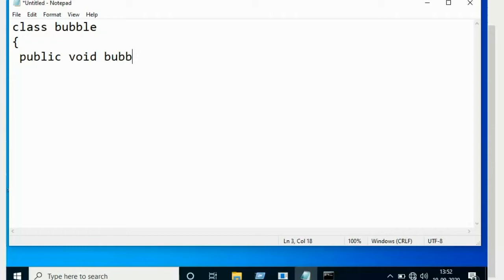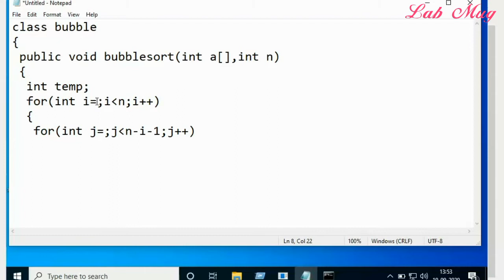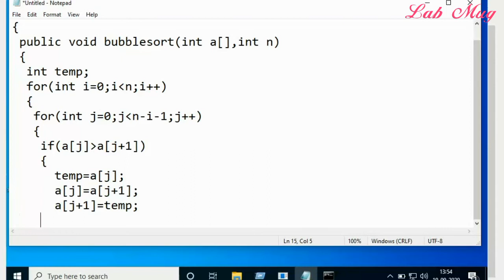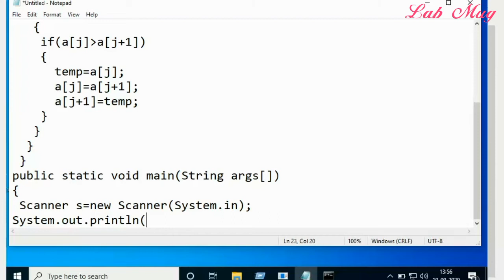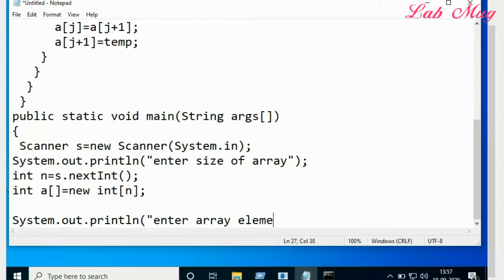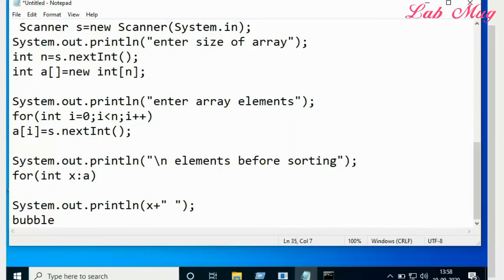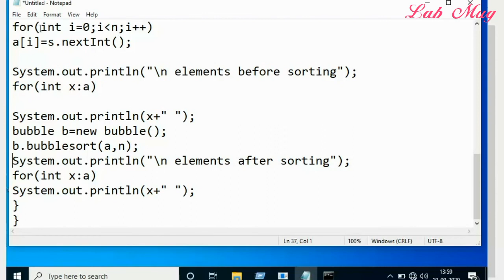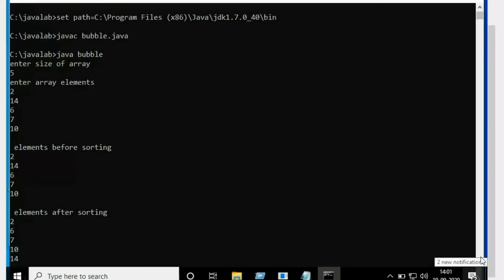Bubble sort program compilation in java || java lab in telugu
Program, compilation, interpretation